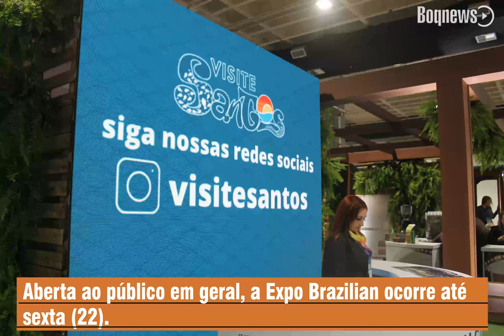Expo Brazilian valoriza a criatividade das cidades